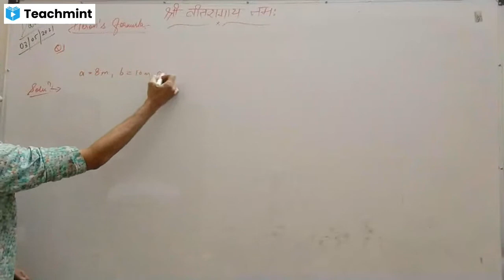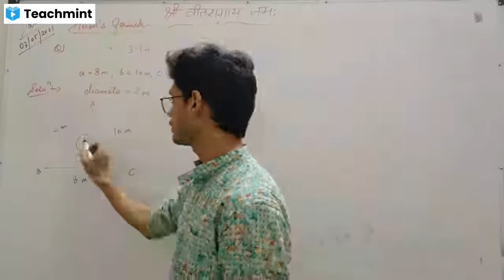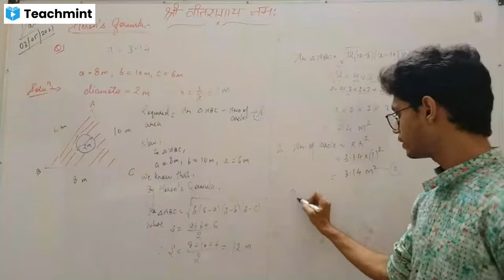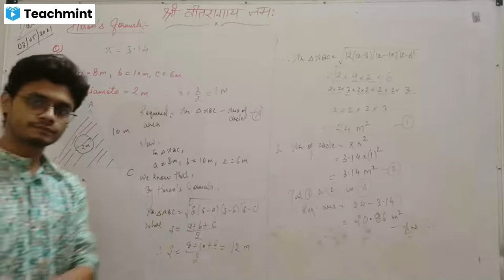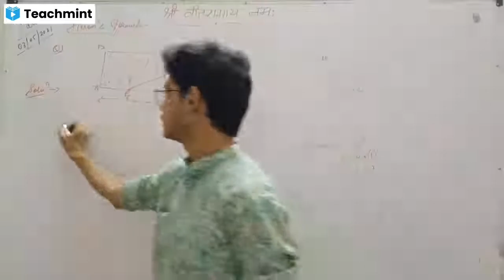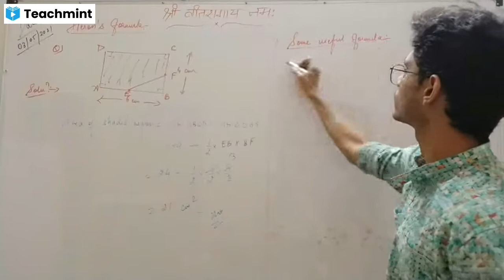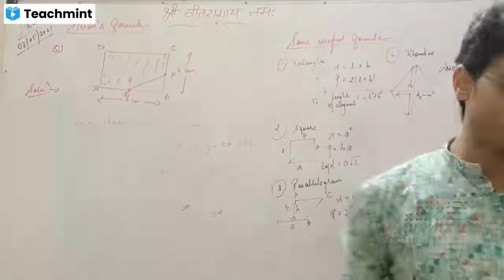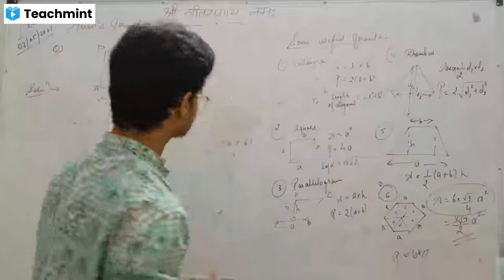Heron's Formula (lecture 2)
Applications of Herons Formula